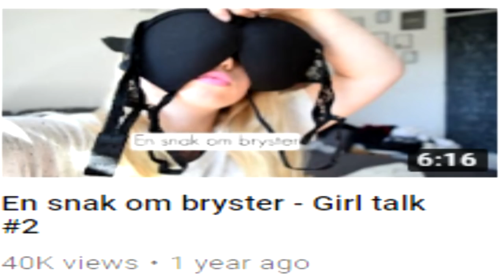Kendte Youtubere: Freja Bendtsen - Hvad Er Det Dog Dansk Youtube Er Blevet Til?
BESKRIVELSE: Alt er self kun ment i sjov, eller opfundet for underholdningens skyld! I denne serie er der en blandet stil med, at der laves sjov med youtubere, fordi jeg elsker at lave grin med folk, og deres video som folk holder af at se. Andre gange har jeg en slags samtale med dem, og indrager mine egne fortællinger. Alt sammen for, at promovere og give et grin på en nytænkende måde! I dag kigger Lordthechristian fra R&C nærmere på Freja Bendtsen, som klager over hvad dansk youtube er blevet til! Der bliver snakket om reaktions kanaler, kæreste tag 2, og at have bruster som 12 årig! xD Jeg håber dette bliver en sjov og underholdende video for jer, selvom jeg er lidt skør! xD